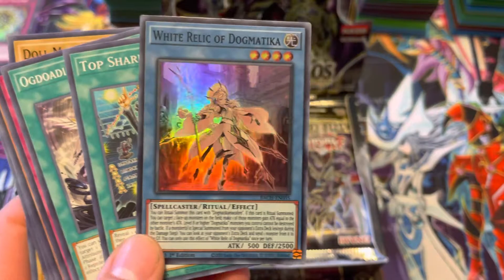S6:E2 - Pack a day - Battle of Chaos!